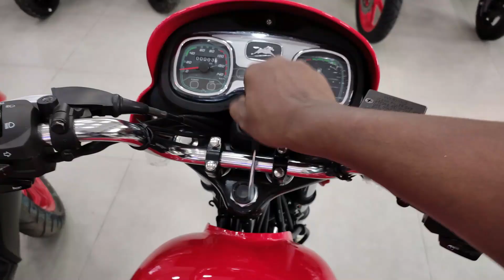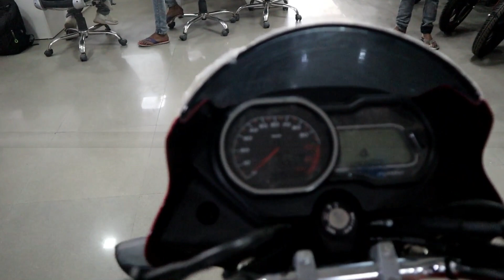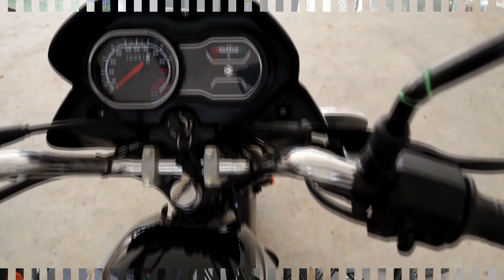ye hai mileage ke baap ⛽ top 10 best 👌 mileage bike in india 💪 2022 Top 10 Best Mileage ⛽ Bike ✅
1. hero  hf 100 new model 2021 price

2. hf 100 bike

3. hero hf 100 on road price

4. hero new hf Deluxe

5. hero new hf Deluxe on road price

6. hero  hf Deluxe fi

7. hero hf Deluxe fi price

8. hero hf  Deluxe mileage

9. hf Deluxe special edition

10. hero hf 100 bs6 2021

11. hf Deluxe bs6 2021

12. new hf Deluxe 2021

13. hf Deluxe bs6 2021

14. hero hf Deluxe bs6 2021

15. hero hf Deluxe

16. hf Deluxe 100 cc

17. hero hf Deluxe bs6

18. hero hf Deluxe 2021 model

19. hf 100  Deluxe bike

20. hf Deluxe new model 2021

21. hero hf Deluxe bs6 2021 model

22. hero hf 100 bs6

23. tvs sport

24. tvs sport 2021

25. tvs sport mileage

26. tvs sport new model

27. tvs sport 2021

28. tvs sport bs6

29. sport tvs

30. 2021 tvs sport

31. tvs sport new launch

32. tvs sport on road price

33. bs6 tvs sport

34. 2021 sport tvs

35. tvs sport mileage ka baap

36. tvs sport price

37. tvs sport colour

38. tvs sport walkround

39. tvs sport price in india

40. tvs sport bs6 specifications

41. tvs sport bs6 on road price

42. bajaj platina on road price

43. bajaj platina 100cc price

44. bajaj platina 110 on road price

45. bajaj ct 100 price

46. bajaj platina new model

47. bajaj platina bs6

48. bajaj platina 125

49. bajaj platina 2020

50. platina 100 price

51. platina 110

52. platina 110 price

53. bajaj platina 2020

54. platina bike 125cc price

55. paltina 100cc

56. platina 110 mileage

57. bajaj platina 125

58. bajaj ct 100 bs6 mileage

59. bajaj ct 100150 on road price

60. bajaj ct 100 bs6

61. ct 100 bs6

62. bajaj 100 disc price

63. bajaj ct 100

64. bajaj ct 100 bs6 mileage

65. ct 100 new model

66. bajaj new bike

67. ct 100 new bike

68. hero  spelndor plus new model 2020 price

69. herosplendor plus bike

70. hero splendor puls on road price

71. hero new splendor plus

72. hero new splender plus on road price

73. hero  splendor plus fi

74. hero spelendor fi price

75. hero splendor plus mileage

76. splendor plus special edition

77. hero splendor plus bs6 2020

78. splendor plus bs6 2020

79. new splendor 2021

80. splendor puls bs6 2021

81. hero spelendor plus bs6 2021

82. hero splendor

83. splendor plus

84. hero splendor plus bs6

85. hero splenmdor plus 2021 model

86. splendor bike

87. splendor plus new model 2021

88. hero splendor puls bs6 2021 model

89. splendor puls bs6